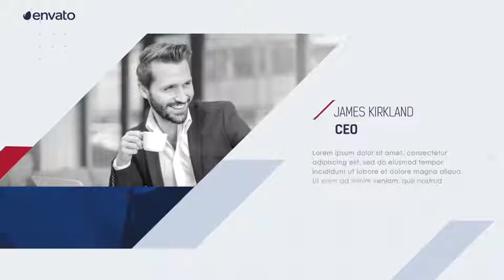Modern Corporate Presentation After Effects Template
Аuthor: peskyroote

Modern & Clean Presentation is great for presentation of your Company, Brand, Product, with a unique design, colorful and creatively animated layers, clean text animations. Perfect fit for your modern company presentation.

Easy to customize After Effects CS6 and above Full HD Resolution (1080p) & 30 fps PDF Tutorial included Easy to edit no plugins required